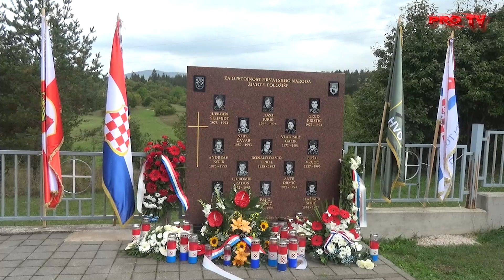Uskoplje/Pidriš - komemoracija za hrvatske branitelje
“Putniče,javi domovini,da ovdje mrtvi ležimo štujući zakone naših očeva.” - riječi su utisnute u kamenu podno spomenika u groblju u Pidrišu u općini Uskoplje gdje se održala komemoracija za poginule hrvatske branitelje među kojima je i 13 pripadnika Brigade kralja Tomislava.
Nakon prikladnog govora u čast Jurgena Schmidta, Joze Juriča, Grge Krištića, Vladimira Galira, Stipe Ćavara, Andreasa Kolba, Ronalda Davida Frrela, Bože Vrgoča, Ljubomira Radoša, Ante Drmića, Joška Kapetanovića, Pave Terzića i Blažimira Šerića održano je svečano polaganje vijenaca i paljenje svijeća. Vijence su položili i svijeće upalili obitelji poginulih, predstavnici tomislavgradskih braniteljskih udruga, predstavnici općina Tg i Uskoplje te predstavnici udruga iz Domovinskog rata iz Uskoplja.
Nakon polaganja vijenaca održana je sveta misa koju je predvodio fra Mato Topić.